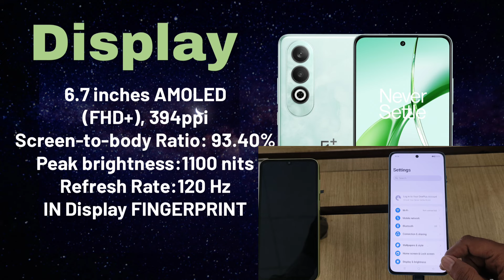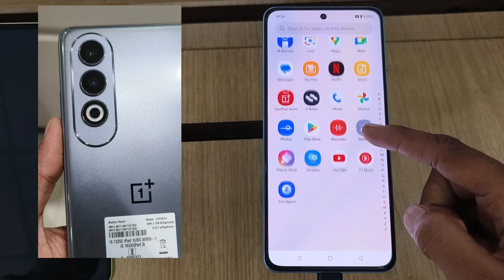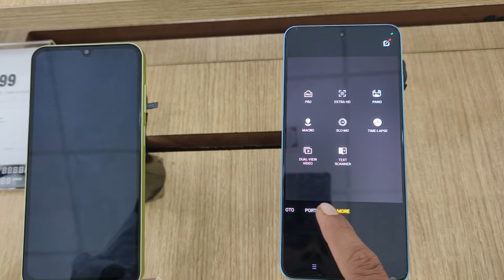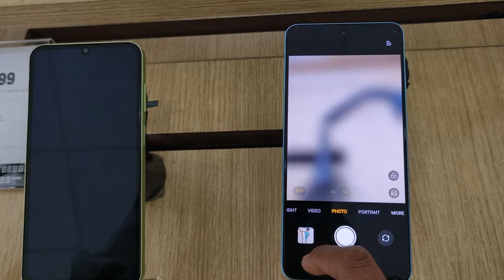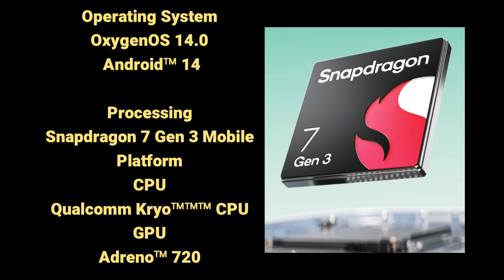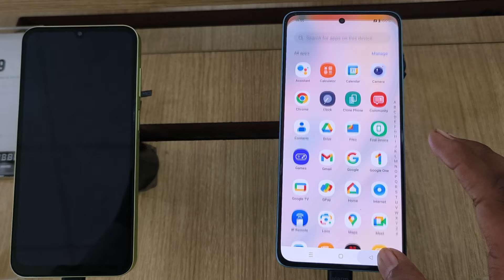OnePlus Nord CE 4 5G Full phone specifications